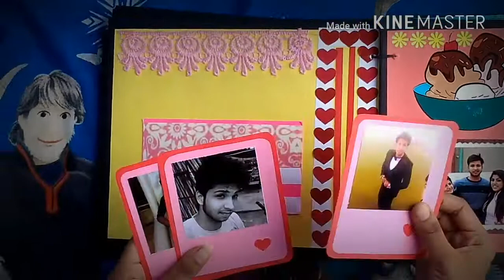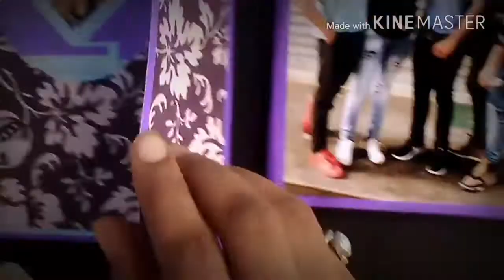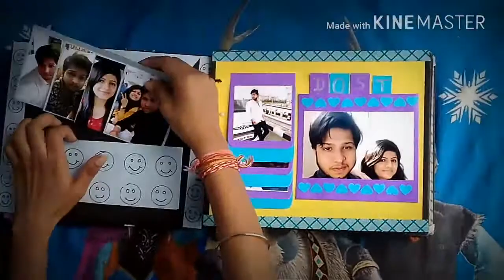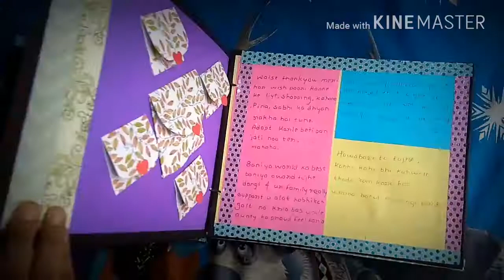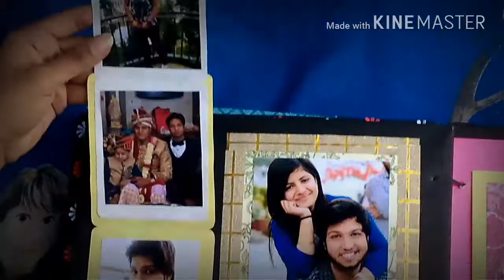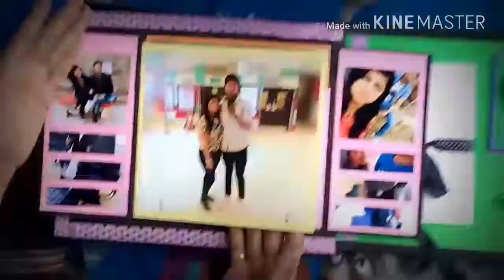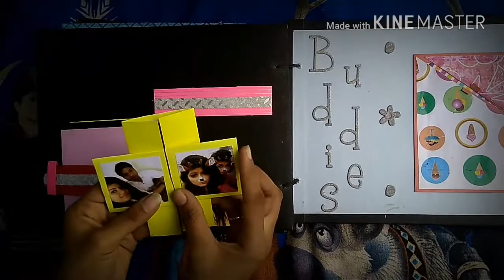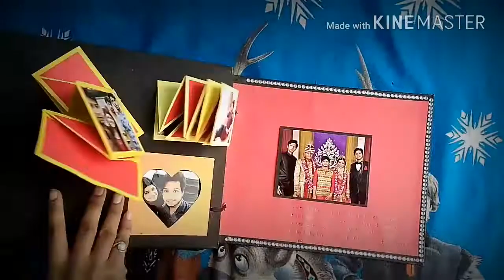Birthday Scrapbook for your loved one❤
Handmade birthday scrapbook. I made this one for my customer. You can get ideas for your crafts. Happy crafting 😊
Who doesnt love Scrapbooks?
A walkdownthe memory lane. Scrapbooks are the best way toshow your love for your friends or near ones. Gift your loved ones in a unique style and make them smile.
Available for various occasions like Birthdays, Wedding,etc.
Can be customised with any Name.

Reach Us -

Request

scrapbook diy,
scrapbook box,
scrapbook cards,
scrapbook decoration,
scrapbook idea,
scrapbook designs,
scrapbook album,
scrapbook anniversary,
scrapbook tutorial for birthday,
scrapbook ideas for anniversary,
scrapbook,
scrapbook making,
scrapbook ideas,
scrapbook for friend,
scrapbook album ideas,
scrapbook art,
scrapbook activity,
scrapbook album tutorial,
scrapbook at home,
scrapbook app,
scrapbook a5,
scrapbook album diy,
a scrapbook for my boyfriend,
a scrapbook of memories,
a christmas scrapbook,
scrapbook birthday,
scrapbook birthday gift,
scrapbook binding,
scrapbook birthday cards,
scrapbook base,
scrapbook binding techniques,
scrapbook by jk arts,
scrapbook book,
scrapbook banana,
guvna b scrapbook,
guvna b scrapbook 2,
bday scrapbook,
scrapbook card,
scrapbook cover,
scrapbook card ideas,
scrapbook craft,
scrapbook card tutorial,
scrapbook cover designs,
scrapbook cover page,
scrapbook cover tutorial,
scrapbook card making,